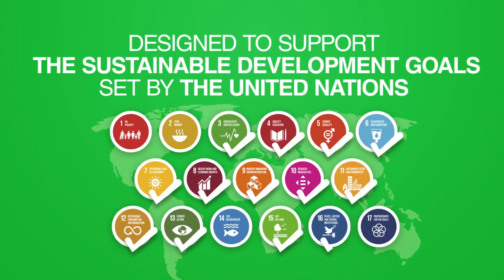E-Waste Initiative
Show that you care about the environment. Recycle your Epson product responsibly with Epson's e-waste initiative. Watch how you can save the environment from the comfort of your home.